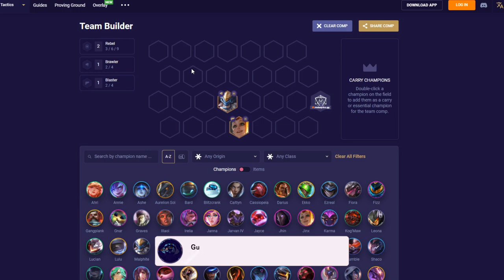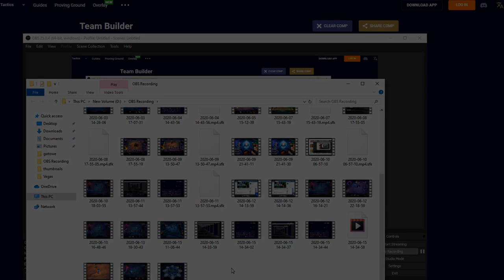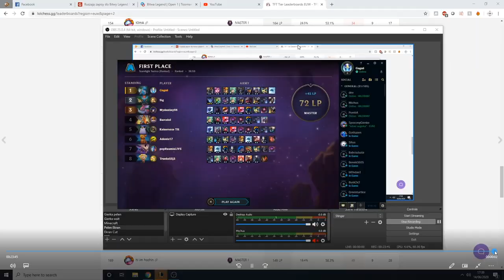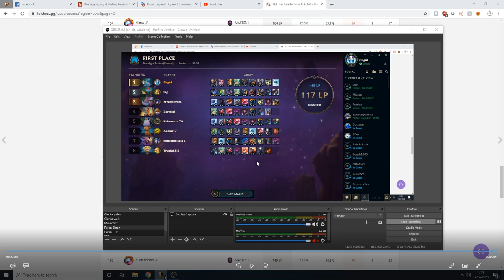300IQ Build Który Faktycznie Działa | Poradnik TFT